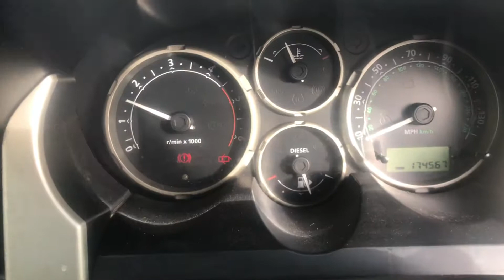Land Rover Freelander 2.0 TD4 204D3 (VIN: SALLNABE75A490477) T15129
Разобран Land Rover Freelander
Основные характеристики.
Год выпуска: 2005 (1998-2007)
VIN: SALLNABE75A490477
Кузов: Джип
Объём двигателя: 2.0
Маркировка / Код двигателя: TD4 204D3
Тип топлива: Дизель
Коробка передач: МKПП
Автомобиль из: Англия

О компании.

Официальные представительства (филиалы-магазины):
- Республика Беларусь:

- Казахстан:
Астана, Нур-Султан.

Для наших покупателей:
- бесплатная доставка;

Режим работы колл-центра:
08:30 – 20:00 – ежедневно